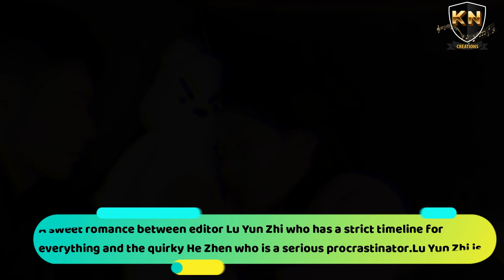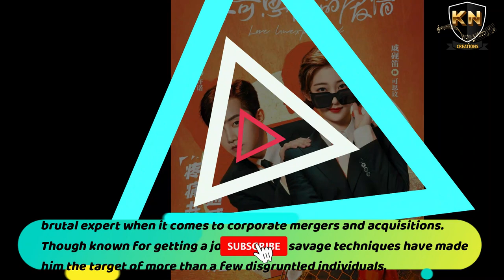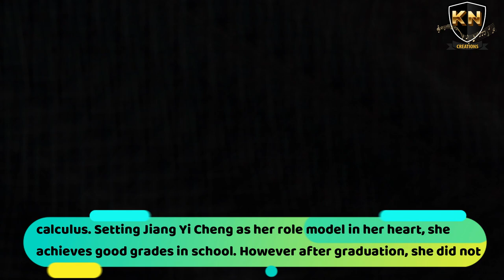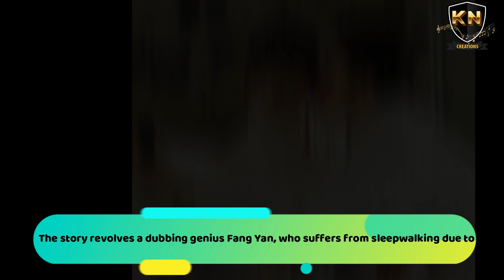Top 10 Boss & Employee Romance Chinese Dramas 😋😍| Romantic